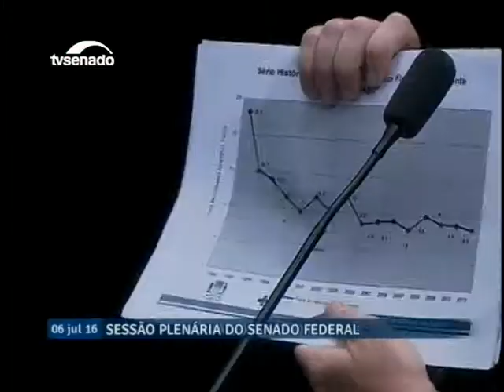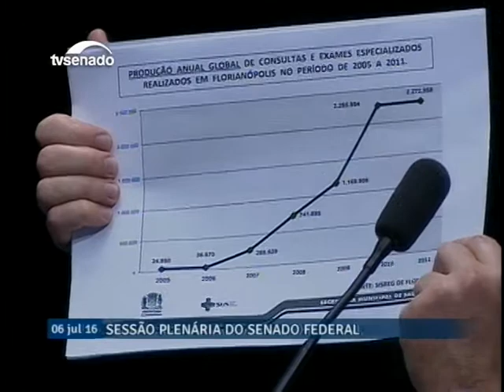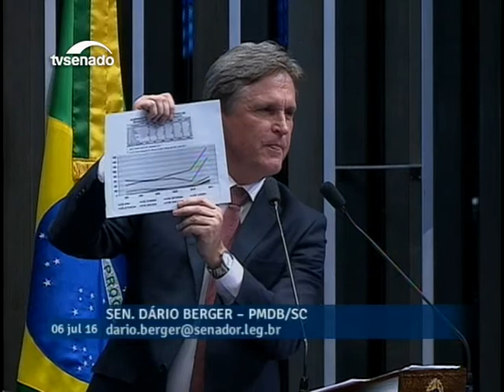Dário Berger reconhece avanços do SUS, mas cobra melhorias no sistema público de saúde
06/07/2016 - Plenário Discursos - Dário Berger reconhece avanços do SUS, mas cobra melhorias no sistema público de saúde